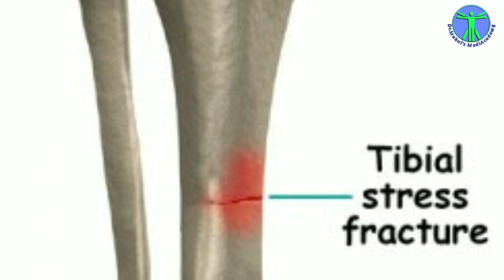Extensor Digitorum longus Muscle: Origin, Insertion, Action | 77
Explore the intricacies of the Lower Leg Muscles Anatomy | Extensor Digitorum longus muscle of Leg anterior compartment in this comprehensive anatomy tutorial. Learn about its origin, insertion, action, nerve supply, blood supply, and practical applications. Whether you're a fitness enthusiast, student, or healthcare professional, dive into the science of human movement.

Extensor digitorum longus,Extensor digitorum longus origin and insertion,Extensor digitorum longus anatomy,Extensor digitorum longus palpation,Extensor digitorum longus muscle